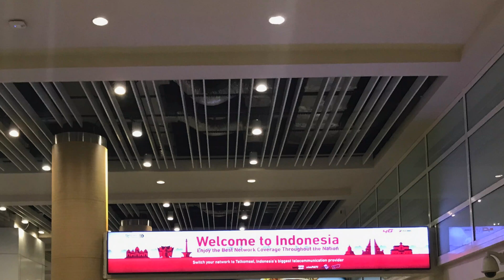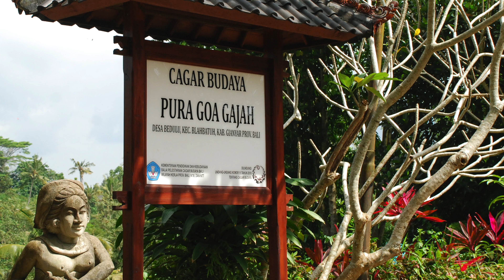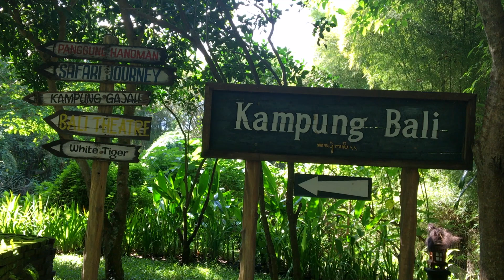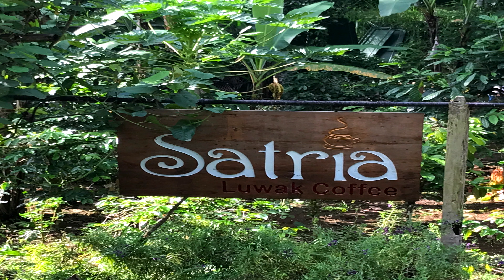Bali Trip - Ubud And Seminyak - Indonesia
Trip to Bali, Monkey Forest,

Places to visit in Bali
Bali Quad Bike Adventure
Half-Day White River Rafting
Tegalalang Rice Terrace
Jatiluwih Green Land, Tirta Gangga (Karangasem)
Gunung Kawi Sebatu Temple (Tegalalang)
Water Blow (Nusa Dua)

Sony FDR x3000 Action camera for shooting
Canon G7X Camera for Indoor Video Shooting